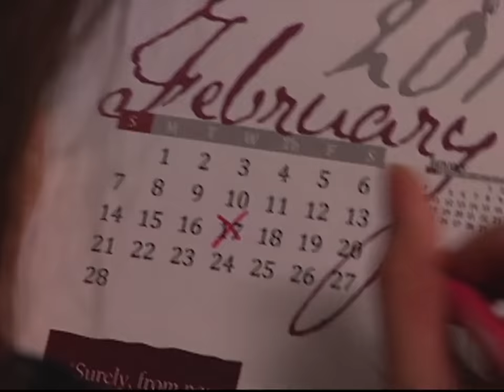Full Episode 5 | Precious Hearts Romances Presents: You're Mine, Only Mine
Cast:
Denise Laurel (Roxanne Bernardo) / Will Devaughn (Alex Moravilla)
Jairus Aquino (Raymond) / Victor Basa (Antonio) / Regine Angeles (Dahlia) / Alwyn Uytingco (Robert) / Rey "PJ" Abellana (Alejandro) / Johnny Revilla (Perry) / Tanya Gomez (Pilar) / Susan Africa (Theresa)